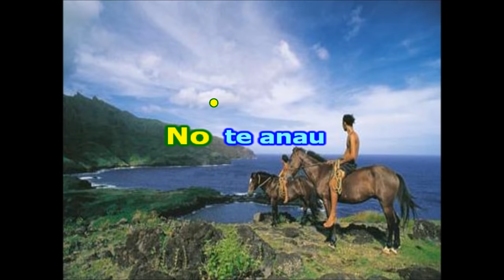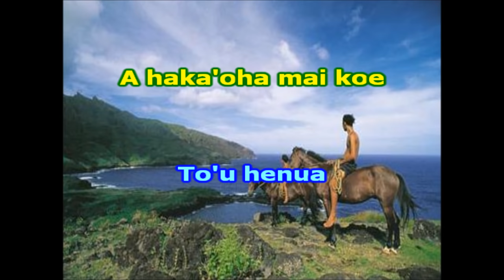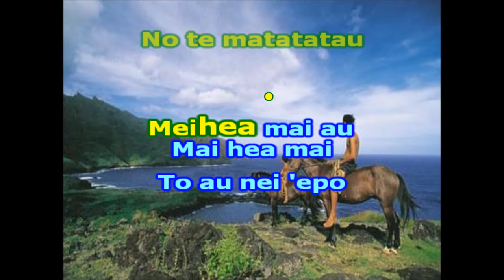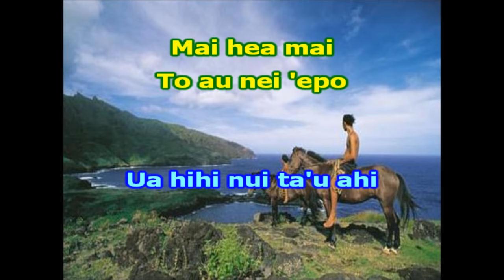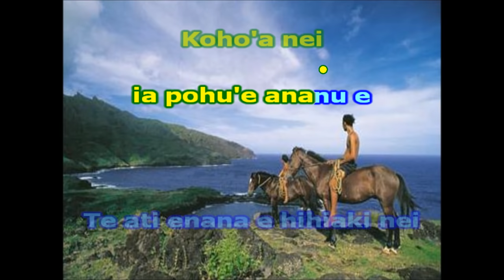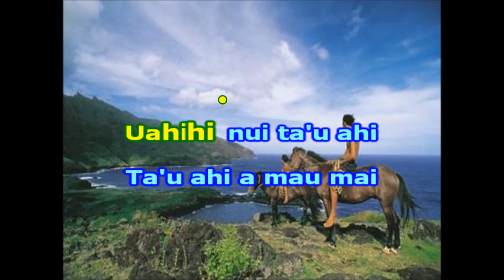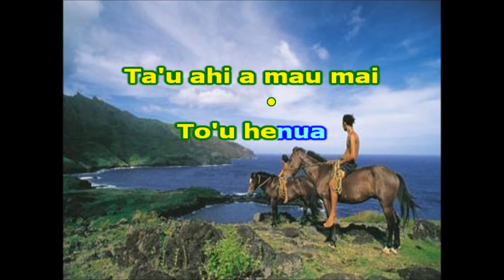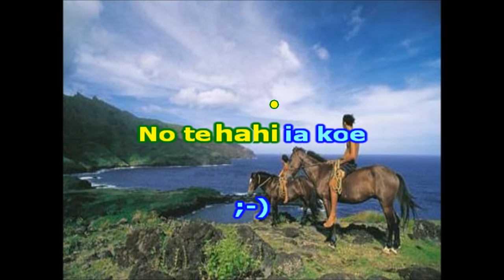o ta'u pure - Rataro